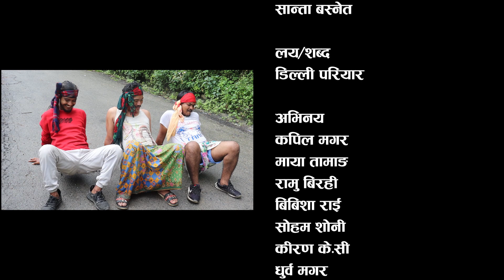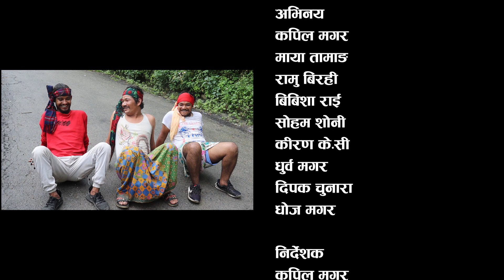New Nepali Comedy Song || मेरै केरा खाउ || Kapil Magar,Maya Tamang By Dilli Pariyar, Shanta Basnet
Presenting new Nepali song  मेरै केरा खाउ featuring Kapil Magar,Maya Tamang Artist on Kapil Music Video official YouTube channel.

♪ Song :
Merai Kera Khau

♪ Singer :
Dilli Pariyar
Shanta Basnet

♪ Music/Lyric :
Dilli Pariyar

♪ Arranger
 Ramu Birahi Malla

♪  Studio :
Shankara Dijital

♪ Recordist
Sagar Pun

🎬️ Video Credits:-

🎬Direction :
Kapil Magar

🎬Camera/Edit:
  Kapil Magar
Ramit Oli

🎬Makeup :
Juna Rai

🎬 Featuring:-
Kapil Magar
Maya Tamang
Ramu Birahi
Bibisa Rai
Som Sony
Kiran Kc